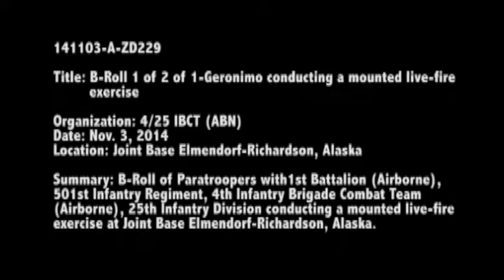Geronimo Conducting Mounted Live-Fire Exercise, Part 1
Infantrymen with Delaware Co., 1st Battalion (Airborne), 501st Infantry Regiment, 4th Infantry Brigade Combat Team (Airborne), 25th Infantry Division conducting a mounted live-fire exercise on Joint Base Elmendorf-Richardson, Alaska Nov. 3, 2014. Part 1 of 2.